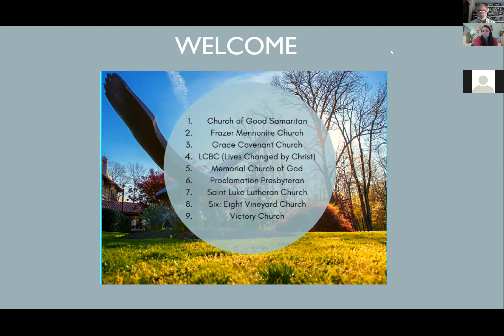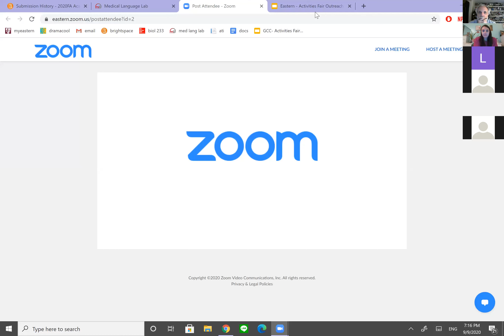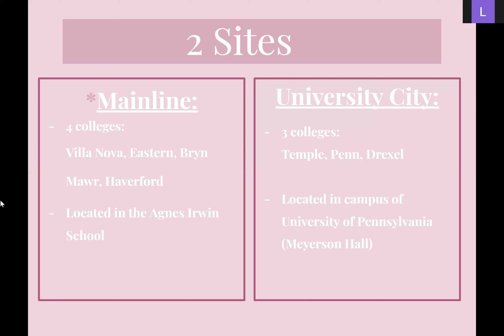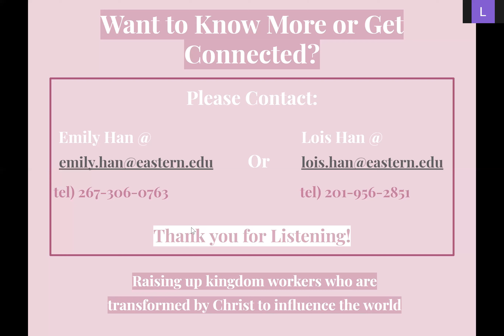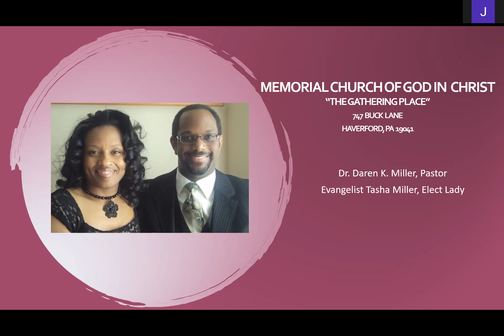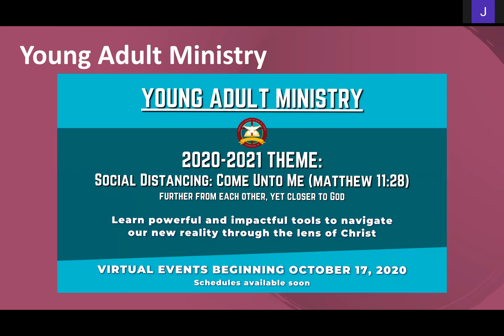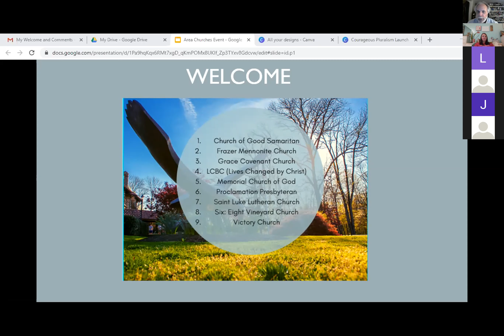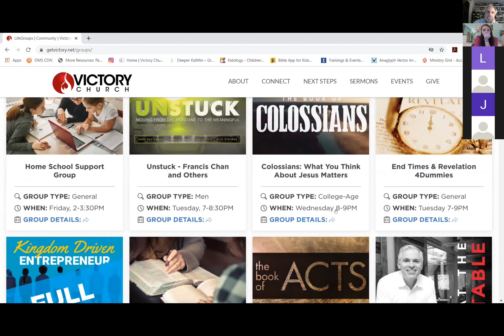Area Churches Day Event Virtual 9/9/20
Our virtual Area Churches Day